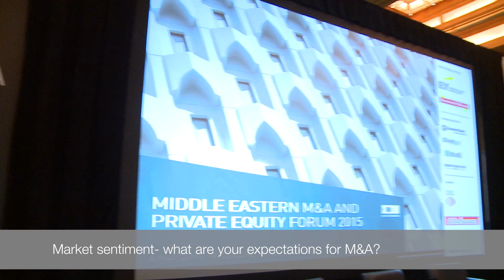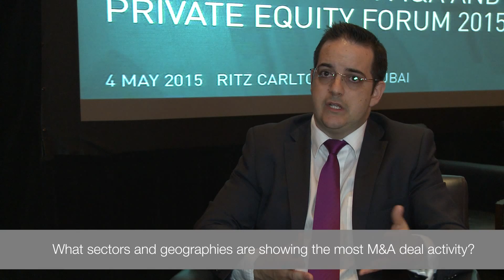Middle East North Africa CFOs respond to global rebalancing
What can you tell us about the recent findings from the recent capital confidence barometer?
Market sentiment- what are your expectations for M&A?
What sectors and geographies are showing the most M&A deal activity?